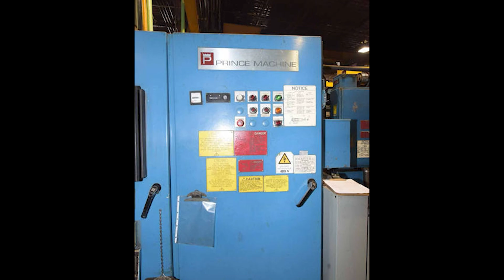Prince Model 836 CCA, 900 US Tons Horizontal Cold Chamber Aluminum Die Casting Machine.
Manufacturer: Prince
Model: 836 CCA
Size: 900 U.S. Tons
Inventory Number: DCM-4046

Used Prince Model: 836 CCA 900 U.S. Tons Horizontal Cold Chamber Aluminum High Pressure Die Casting Machine.